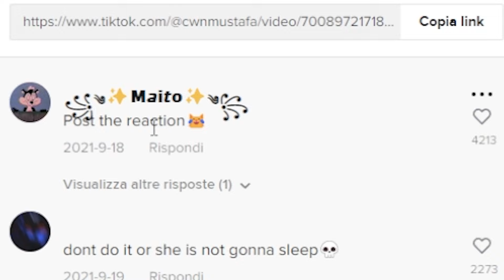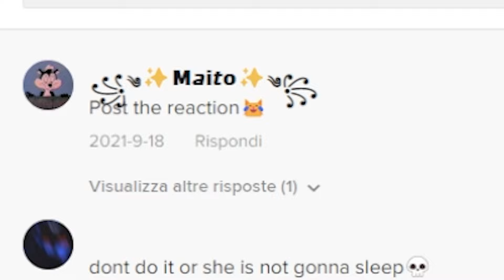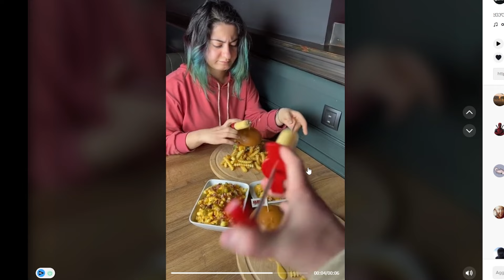QUESTO VIDEO è UNA TORTURA!!